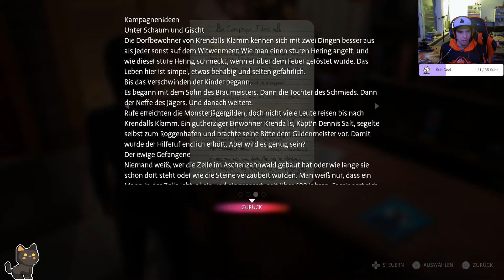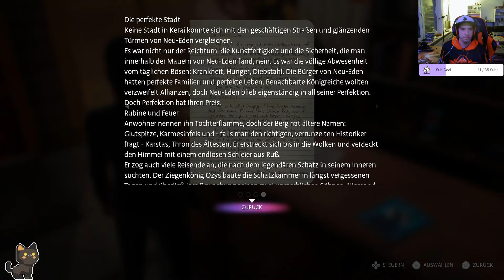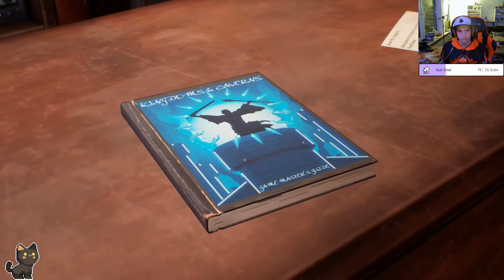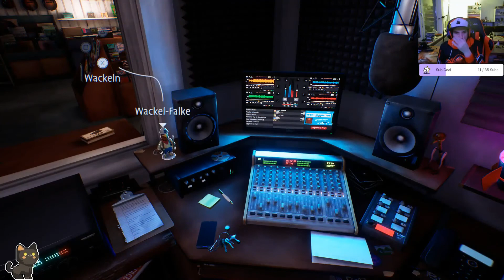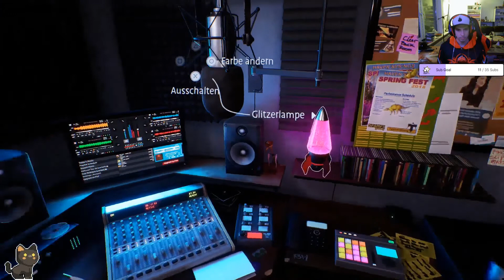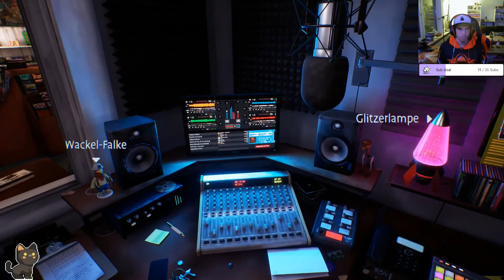Let`s Play Life is Strange True Colors #30 Trennungsmusik